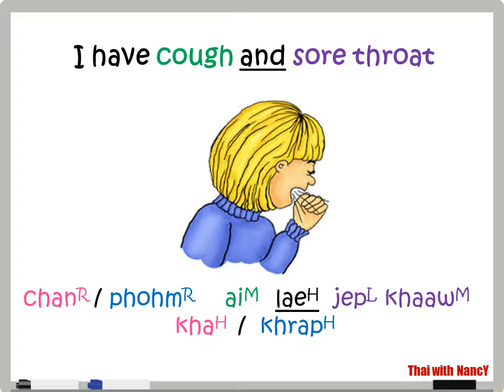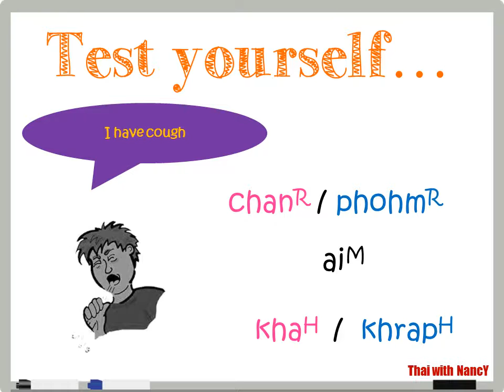Survivor Pharses: 05 Visit Doctor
Learn to speak Thai language perfectly may take time, but learn some survivor phrases will take only few minuets.  Learn some basic questions and  statements  to help you get around in Thailand.